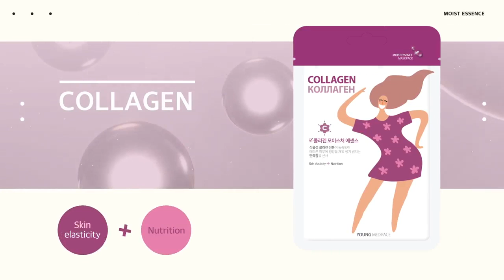Hongbo Mask Pack-Movie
cosmetics, Skin Care, Mask Pack, Eye patch